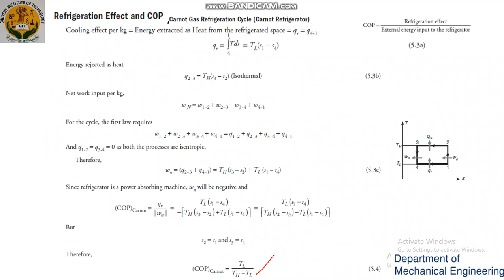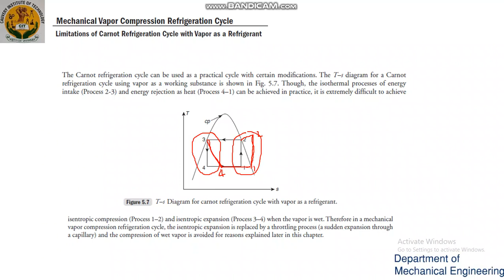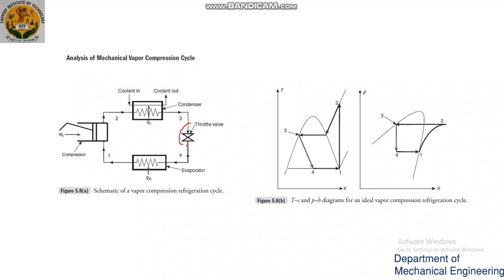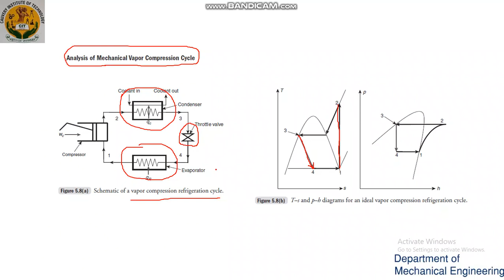L44 Vapor compression refrigeration cycle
Introduction to vapor compression refrigeration cycle.